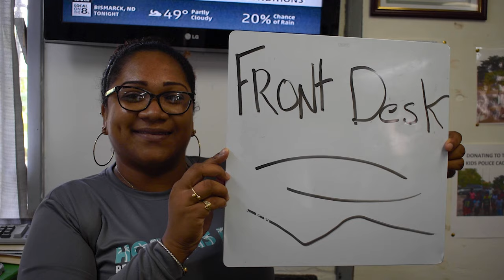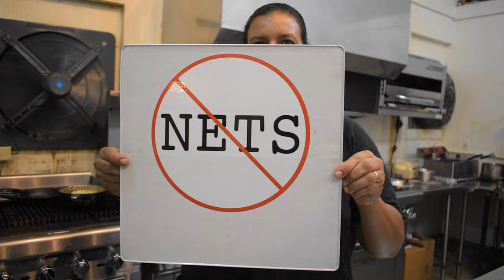Ban Gillnets in Belize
Gillnets are seriously damaging Belize’s marine environment, and with it, the country’s tourism industry and commercial fishery.  Gillnets—some up to a mile long—indiscriminately kill marine life while threatening commercial fishing stocks, sport fishing species, manatees, dolphins, turtles, and other marine life.

With tourism representing 45% of Belize’s Gross Domestic Product (GDP) and 70% of all tourists visit marine destinations, a healthy marine environment is critical to the countries economic future.  Likewise, Belize’s vibrant commercial fishery is directly dependent on a healthy marine environment.

The Coalition for Sustainable Fisheries is a group of conservation organizations, commercial fishermen, tourism representatives and sports fishing enthusiasts with a simple goal: to ban all gillnets in Belizean waters.